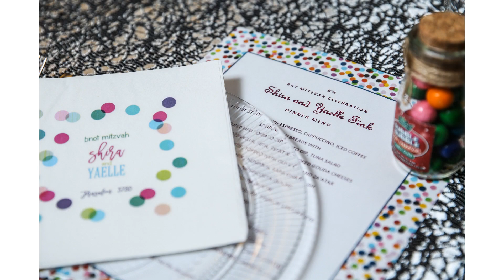Shira & Yaelle's BM Slideshow